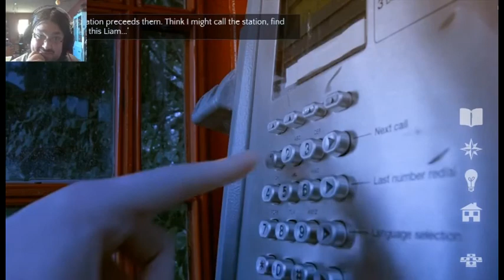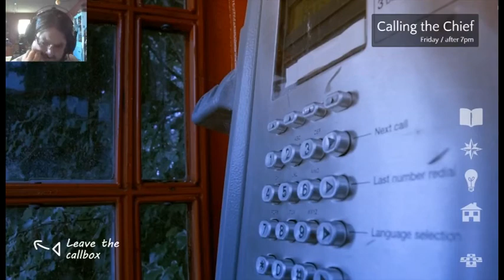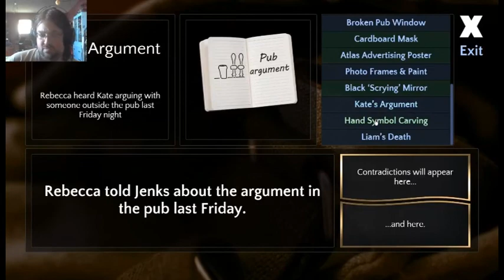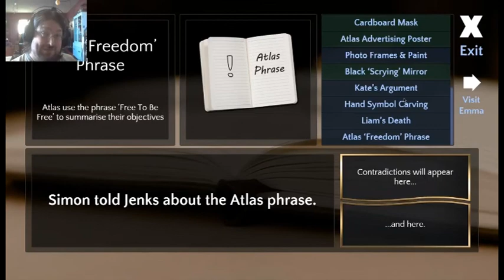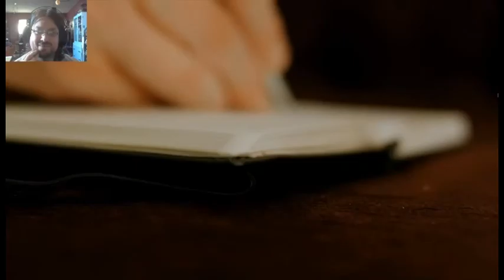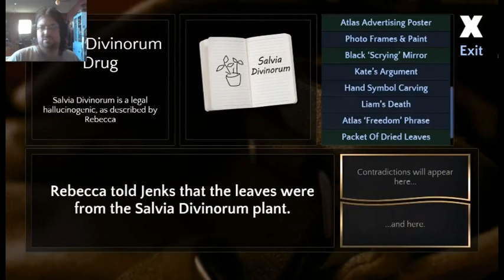Railuge Gaming 935: Contradiction Part 4 "Another Death"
So, further investigation leads me to find some history with the town. I wonder what this information will lead me to.